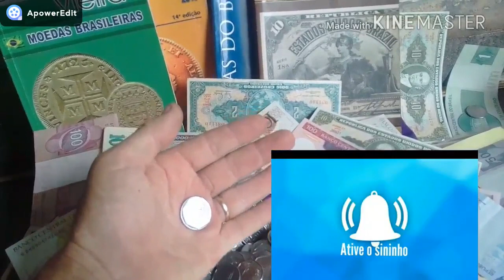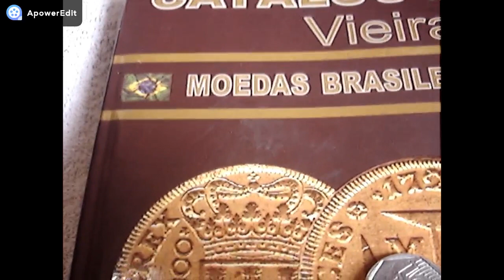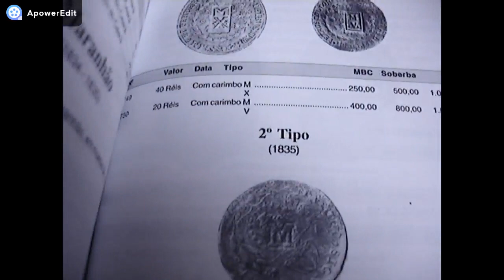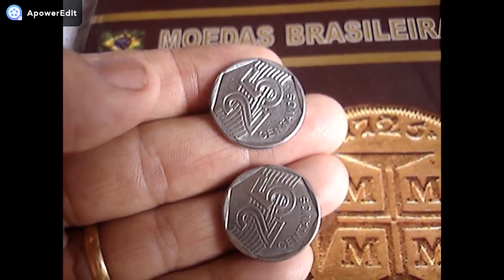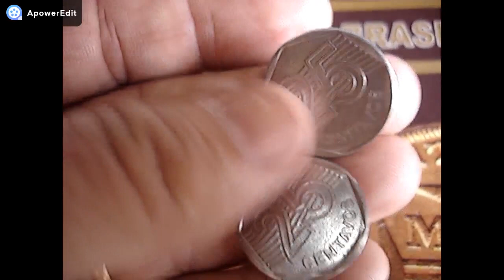QUANTO VALE AS MOEDAS DE 25 CENTAVOS 1994 E 1995 VEJA VALOR ATUALIZADO CATALOGO 2018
NESTE VIDEO MOSTRAMOS AS MOEDA DE 25 CENTAVOS PRIMEIRA FAMILIA DO REAL CONFERE